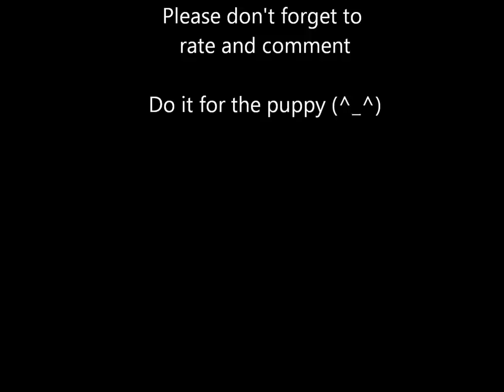Yankee vs Leo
My puppy developed a very special relationship with the neighbors cat, they're best buddies :)